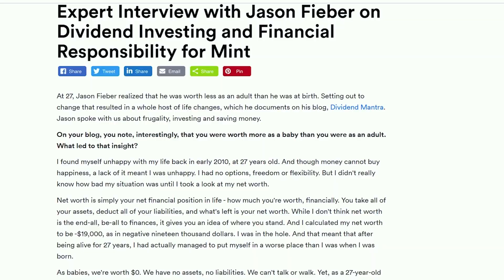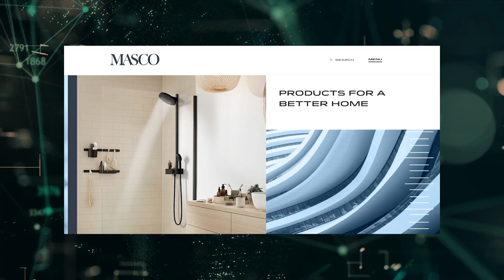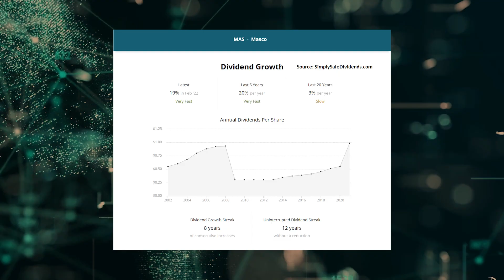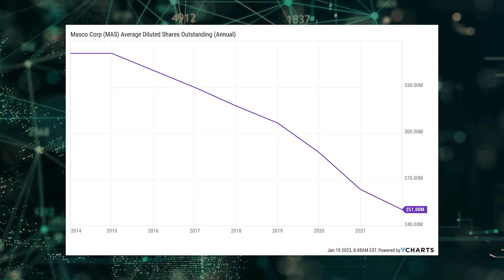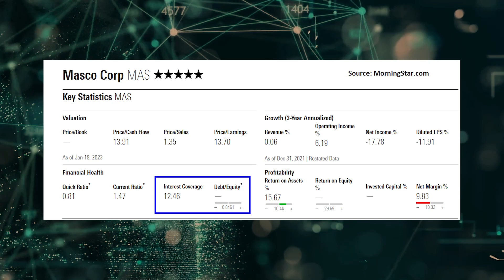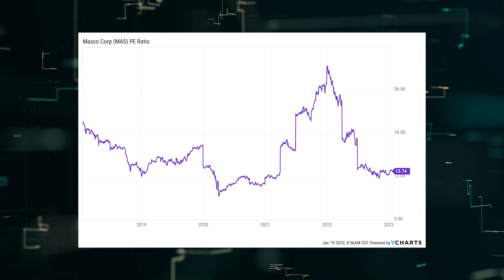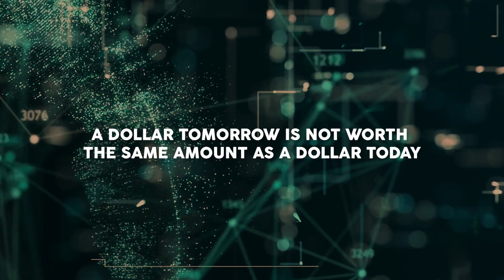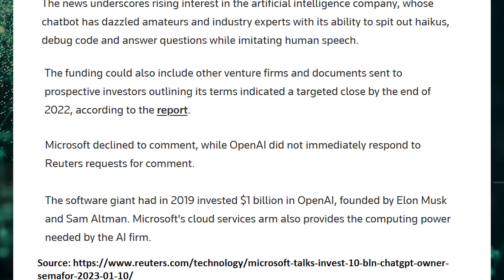Have You Heard of This Stock?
Want to profit from the American Dream?

Interested in getting shares on sale after a 20%+ drop in price?

Then you have to check out today's video.